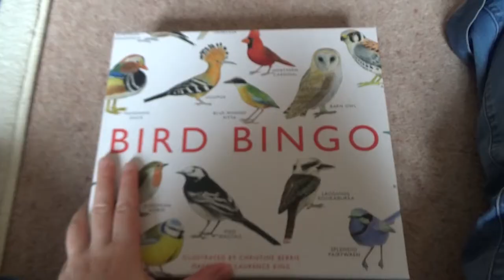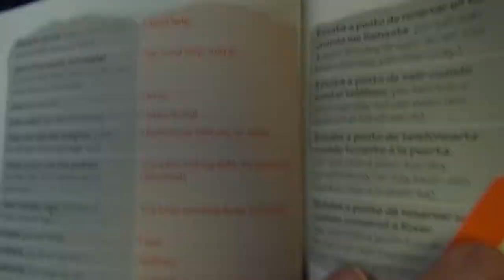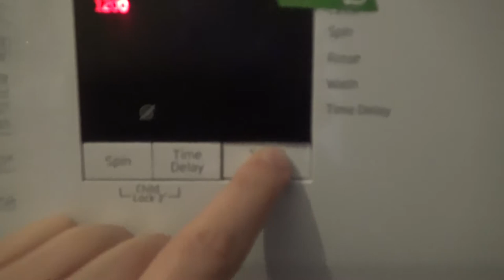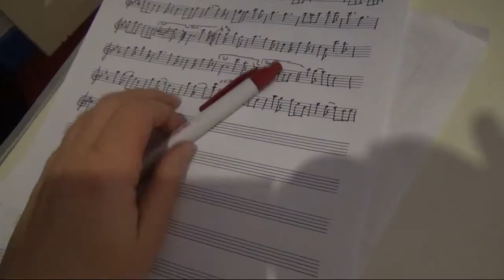Playing Bird Bingo with the family. South Wales Vlog with three generations.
A whole week has passed since Imo and Izzy last filmed a vlog which brings us back round to another Sunday!

They spend some time with their family playing the Bird Bingo board game - a game which can help to learn different bird species - but one which Izzy particularly loves to play. Izzy proves to be a bad loser when Imo wins but she consoles herself by tucking into a slice of delicious, minty Walls Vienetta. Yum!

Meanwhile, back home, Imo is almost overcome by the excitement of a new washing machine - an 8 Kilo Beko at that!

Bird Bingo is made by Magma for Laurence King, illustrated by Christine Berrie. ISBN: 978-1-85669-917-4

I will always write closed captions in UK English for my vlogs, not only to make them more accessible in general, but also to create a useful resource for advanced learners of the English language.

Family friendly content with closed captions in UK English.

Title: Playing Bird Bingo with the family. South Wales Vlog with three generations.